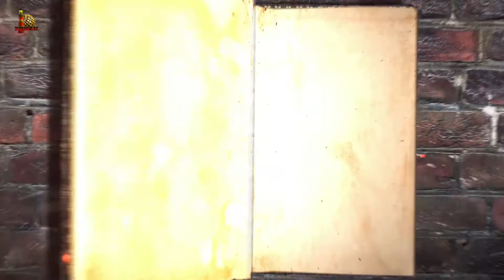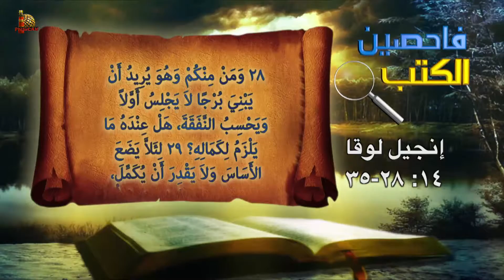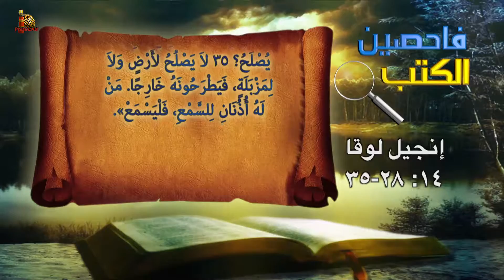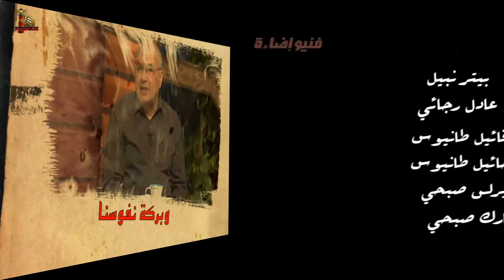برنامج فاحصين الكتب - إنجيل لوقا - الاصحاح الرابع عشر من عدد ١٥ - الحلقة رقم ١٨٦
يتناول البرنامج في هذه الحلقة الاصحاح الرابع عشر من عدد ١٥
الأمثال المذكورة في إنجيل لوقا - الأعذار - التلميذ